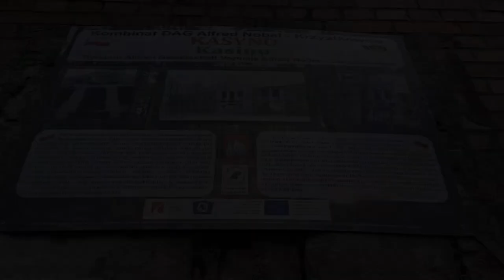DAG Krzystkowice - tereny opuszczonej fabryki - "Kasyno", czyli kwatera głowna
Lokalnie nazywano ten obiekt "kasynem". W praktyce była to główna siedziba oficerów, prawdopodobnie ich centrum dowodzenia. Niestety względem zdjęć część frontowa z trzema płaskorzeźbami została zniszczona. Wygląda też na to, jakby część piwnicy uległa spaleniu. Gdzieniegdzie zachowało się oryginalne malowanie ścian.